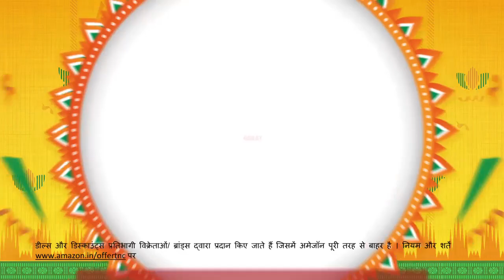Amazon India republic day sale film 3